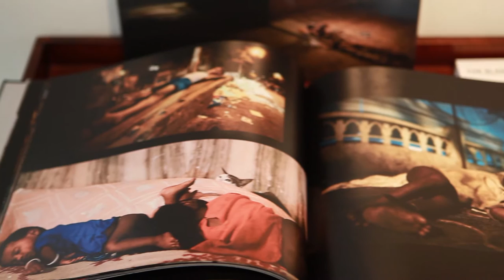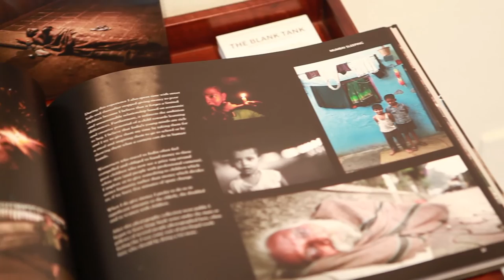Mumbai Sleeping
Exploring Dhruv Dhawan's visual exhibit, Mumbai Sleeping, at the Blanktank Gallery in Vancouver.